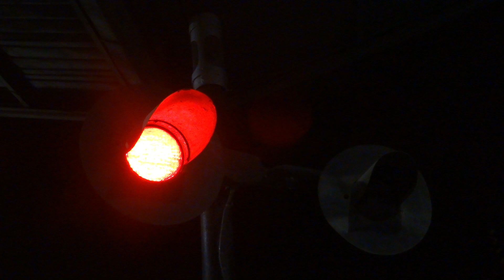Pasillo Peatonal Laferrere - funcionamiento (GRS-GS Type 2)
el cruce peatonal de la estacion con una campana fuera de lo normal: una General Signal type 2!! video corto por razones de seguridad (Laferrere de noche... no hace falta dar mucha explicacion)